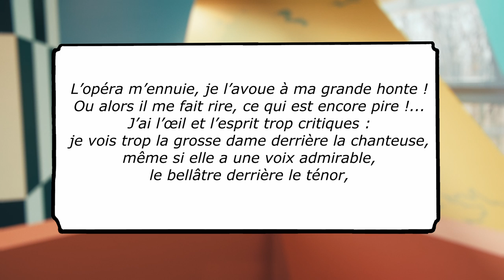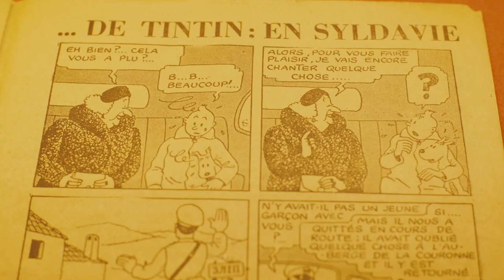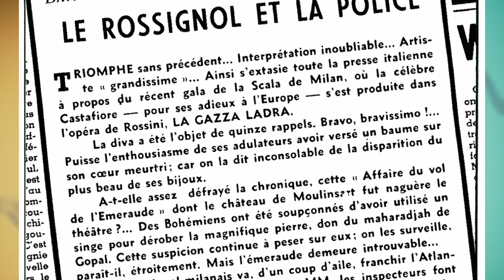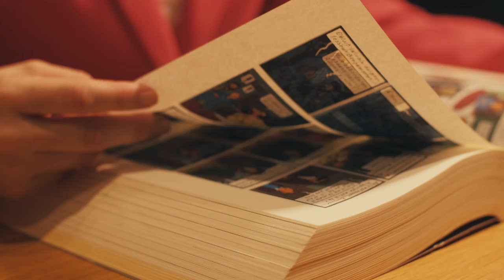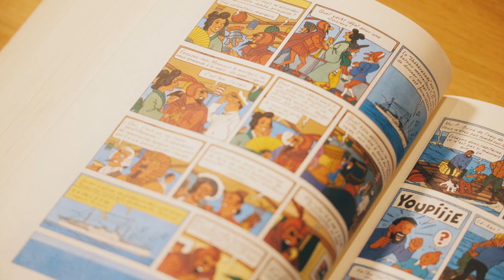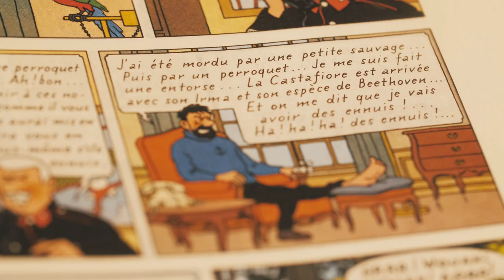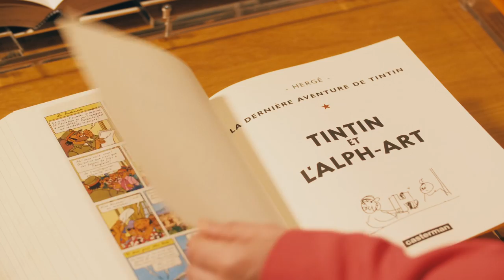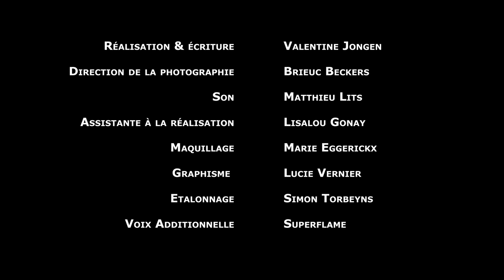Comment la CASTAFIORE est devenue la plus célèbre chanteuse d'opéra au monde ? [INTERLUDE #6]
Qui est vraiment Bianca Castafiore ? Comment et pourquoi est-elle arrivée dans "Les Aventures de Tintin" ? Sait-elle chanter autre chose que l'Air des Bijoux ? Mais d'ailleurs, d'où vient cet air ?
Découvrez tous les secrets de la plus célèbres des chanteuses d'opéras !

Et si je vous disais que son surnom de "rossignol milanais" n'était pas choisi au hasard ?
Si je vous disais aussi que le Capitaine Haddock est peut-être le plus mélomane de tous les personnages imaginés par Hergé ?

Cette vidéo a été réalisée en collaboration avec la Fondation Tintin Imaginatio et bénéficie du soutien du CNC Talent.
Cette vidéo est co-poduite par la @rtbf & la @RadioTelevisionSuisse .

Équipe :
- Réalisation, écriture & montage - Valentine Jongen
- Direction de la photographie - Brieuc Beckers
- Son - Matthieu Lits
- Assistante à la Réalisation - Lisalou Gonay
- Maquillage - Marie Eggerickx
- Graphisme - Lucie Vernier
- Montage & Étalonnage - Simon Torbeyns